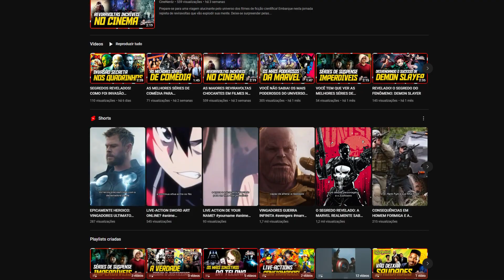VEJA AS CENAS QUE NÃO PODEM FALTAR NA SÉRIE DE HARRY POTTER QUE SÓ TEM NOS LIVROS!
A nova série Harry Potter da HBO Max promete trazer detalhes que ficaram de fora dos filmes e nos levar mais perto dos livros que tanto amamos. Neste vídeo, listamos alguns momentos cruciais que devem estar presentes nessa nova produção de Harry Potter na HBO Max. Quer saber quais são?

🍿 ᴀᴘᴏɪᴇ ᴏ ᴄᴀɴᴀʟ ᴄɪɴᴇɴᴇʀᴅᴢ:
→ Promoções de Brinquedos e Jogos
→ Promoções de Games e Console
→ Promoções de Livros de Fantasia, Horror e Ficção Científica

👍ʀᴇᴅᴇꜱ ꜱᴏᴄɪᴀɪꜱ:
→ Instagram e Facebook: @canalcinenerdz

Índice:

00:00 - INTRODUÇÃO
00:20 - PIRRAÇA
00:34 - MAROTOS
00:51 - FUNERAL DUMBLEBORE
01:08 - REMO LUPIN
01:25 - ELFOS  DOMÉSTICOS
01:43 - TRAGEDIA LONGBOTTOM
02:00 - TOM RIDDLE
02:19 - CONCLUSÃO